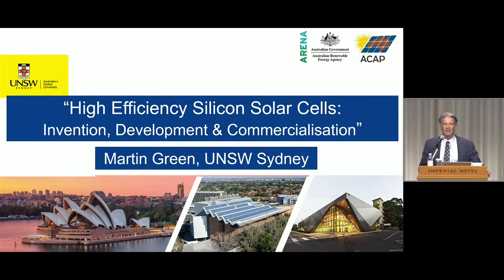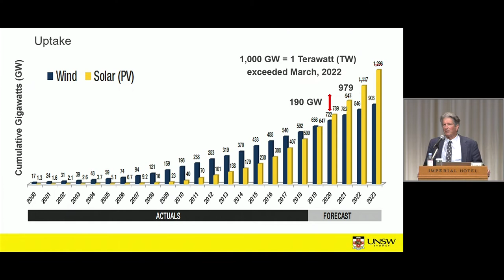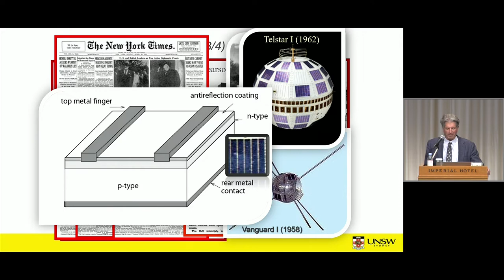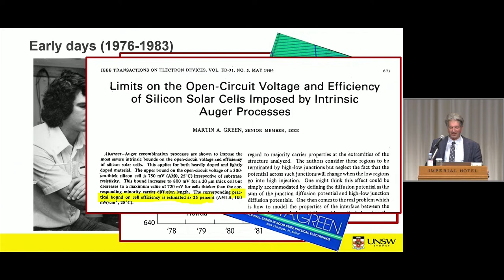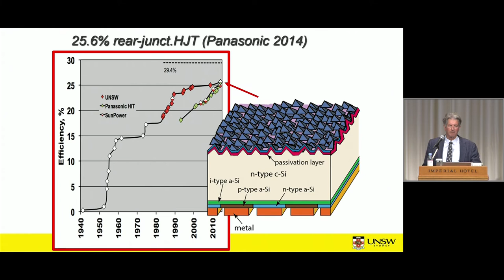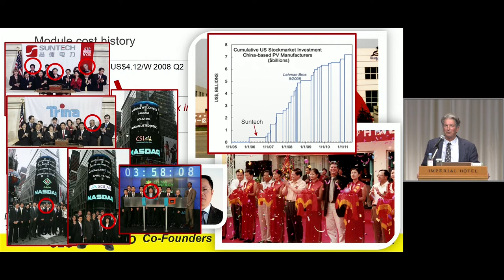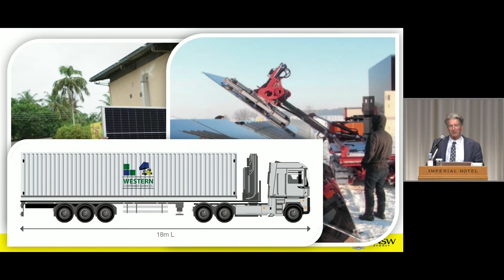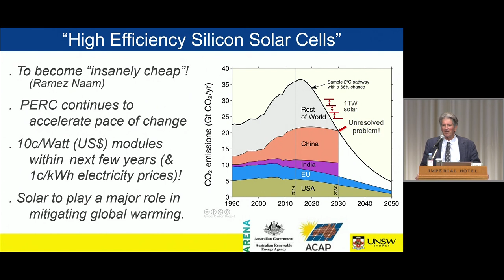Prof.Martin A.Green「High Efficiency Silicon Solar Cells: Invention, Development & Commercialisation」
Photovoltaics became a reality with Einstein’s discovery and the resulting quantum mechanics that developed. The work of Einstein has also led to the development of the basic principles of solar cells. A solar module is made up of solar cells connected in series. The cost of photovoltaics has declined by a factor of 24 from 2008 to 2020, and solar is now the cheapest way of generating electricity and the most popular way of generating electricity to mitigate climate change. To cut back on carbon emissions, various bodies, including the International Energy Agency and the International Panel on Climate Change (IPCC), have put forward a plan to install the total amount of 1 terawatt of solar a year.
As for the evolution of solar cells, following the discovery of the p-n junction in semiconductors, spacecraft began to use solar cells to power communication satellites in the late 1950s. In the 1960s, COMSAT discovered a way to increase the efficiency of silicon solar cells, and in the 1970s, many countries including the United States and Japan started solar research projects to explore alternative sources of energy to replace crude oil. Since then, I have been conducting research to improve solar cell efficiency using the principle of tunneling, and in 2008, succeeded in improving efficiency to 25%. Today, Kaneka Solartech Corporation has silicon solar cells with the highest conversion efficiency. However, commercially, the Passivated Emitter and Rear Cell (PERC) that was invented by our university accounts for over 90% of the world’s total production of solar cells.
The cost reduction in solar photovoltaics is attributed largely to the extensive uptake of PERC technology, which features improved efficiency, reduced production cost, and enhanced cell functionality. We anticipate that there is still more cost reduction to come, which will lead to more solar uptake and ultimately contribute to climate change mitigation.

太陽光発電は、アインシュタイン博士の発見と量子力学の発展により実現が可能となり、太陽電池の基本原理も彼の発見により開発されました。この太陽電池をつなげることで作られるのが、太陽発電モジュールです。2008年から2020年までに太陽光発電にかかる費用は約24分の1に軽減され、今では最も安価な発電力であり、気候変動を抑制する発電力の中で最も普及しています。二酸化炭素排出量を抑えるため、国際エネルギー機関や気候変動に関する政府間パネル（IPCC）などの様々な機関は、毎年合計1テラワット分の太陽電池を導入することを目指しています。
太陽電池の進化についてお伝えをしますと、半導体のpn接合が発見されたことで、1950年代後半に宇宙船が通信衛星に電力を供給するために太陽電池を使用し始めました。1960年代にはCOMSATがシリコン太陽電池の効率を高める方法を発見し、1970年代からは原油に代わるエネルギー源を探るために米国や日本など様々な国が太陽光発電研究プロジェクトを開始しました。私はその頃より、トンネル効果の原理を用いて太陽電池の効率を向上させる研究を行い、2008年には25％まで向上させることに成功しました。現在はカネカソーラーテック社が最も変換効率の高いシリコン太陽電池を有しています。私の大学が発明した太陽電池（PERC）は全世界の太陽電池生産の90％以上を占めています。
PERC電池の広範囲な導入、高効率、生産費の低減、高い機能性などが太陽光発電のコスト削減に大きく貢献しました。このコスト削減は今後も続くと予想され、それが太陽電池の導入増加につながり、最終的には気候変動の抑制に貢献すると考えています。